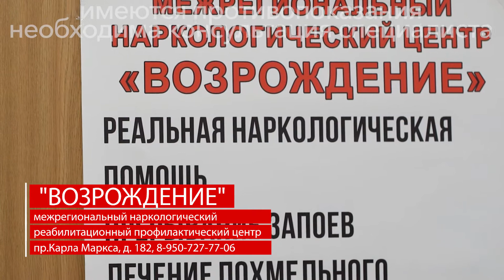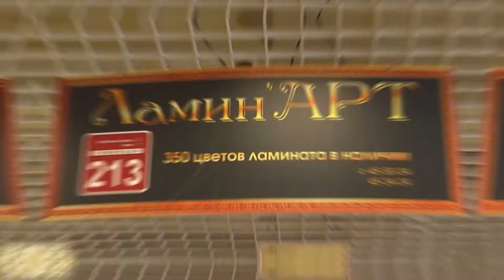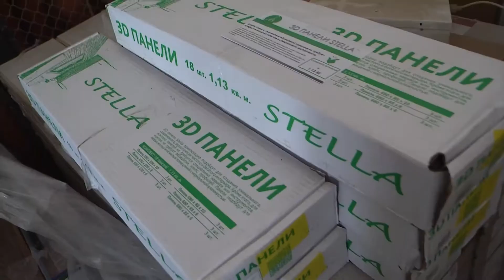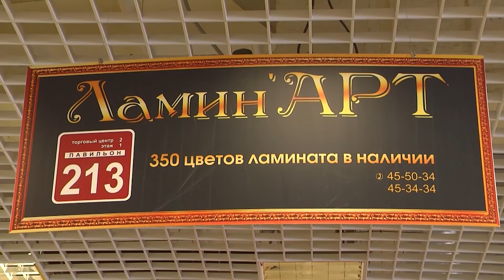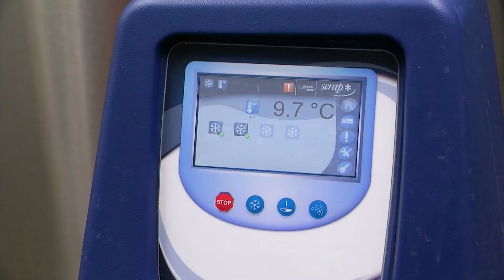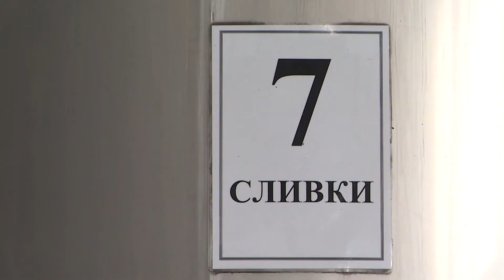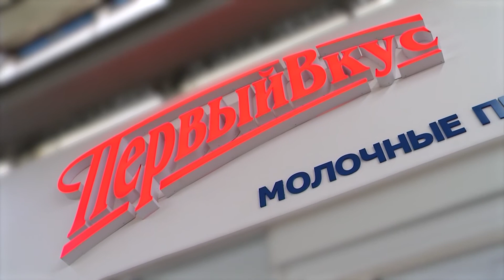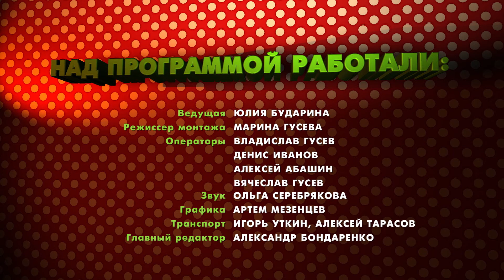Не мелочи жизни Эфир 11.10.2021